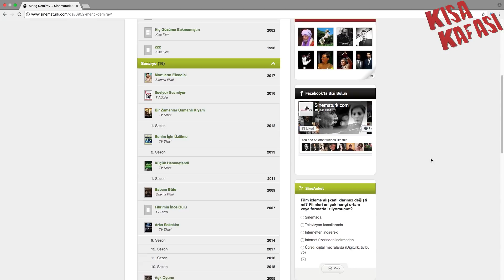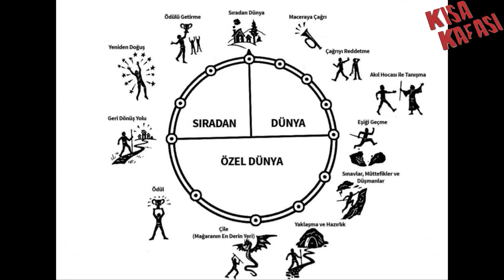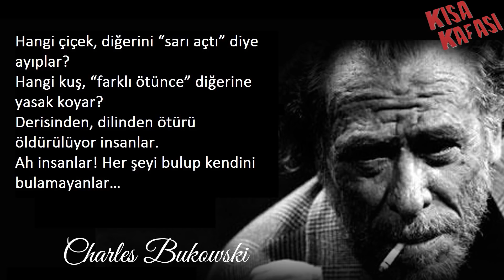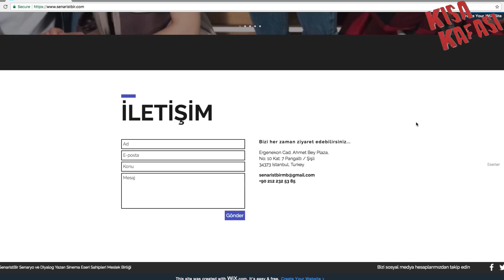SENARİST MERİÇ DEMİRAY İLE SENARYO HAKKINDA BÖLÜM 1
Bu haftaki videomuzda şimdiye kadar senaryo konusuda gelen sorularınızı 2002 yılından beridir sektörde senaristlik yapan Meriç Demiray'a sormaya başladık. Bu bölümümüzde Senarist olmak isteyen ne yapmalı ve yazdığınız senaryonunun çalınmaması için ne yapılmalı? Meriç Demiray ile bu sohbet bölümümüz devam edecek. Kendisine samimiyeti ve içtenliği için huzurlarınızda teşekkür ederiz. Meriç Demiray'ın yazdığı Martıların Efendisi 22 Aralık 2017 tarihinde vizyonda! Kısa Kafası Ekibi olarak izlemenizi öneririz.